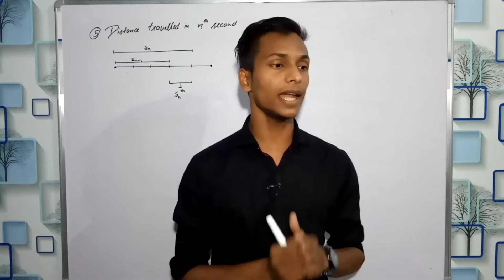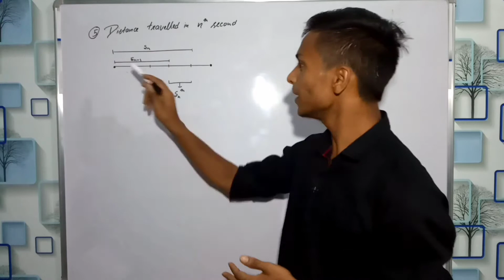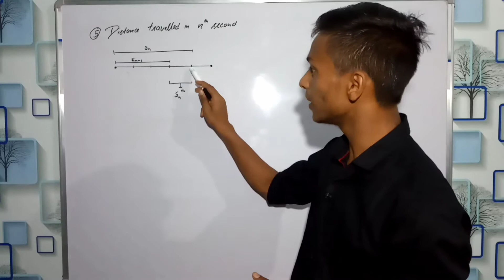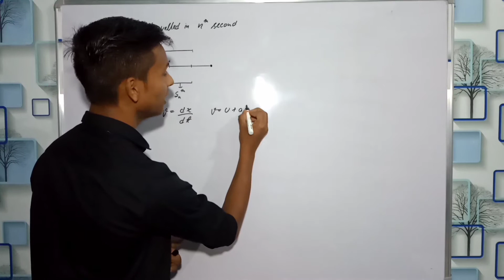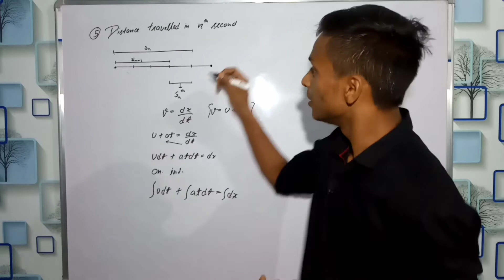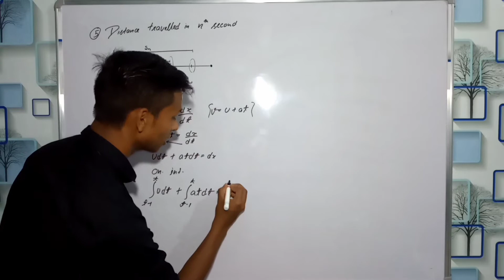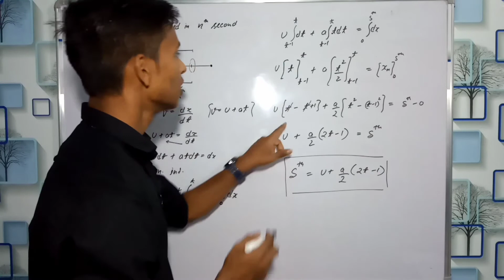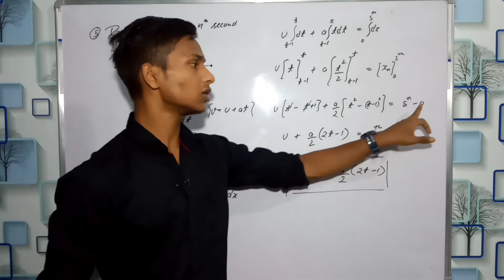Distance traveled in n th second class 11 physics | class 11 physics derivation series blue sky .🏆